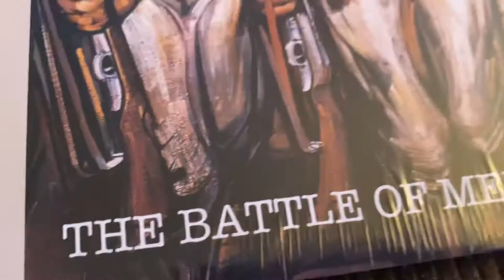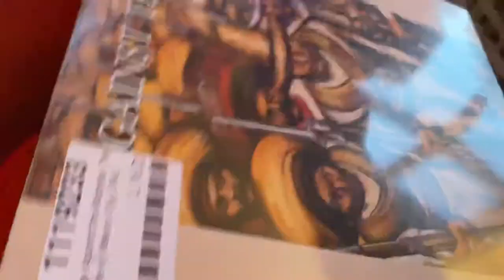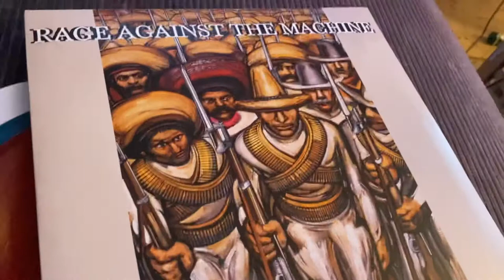Unboxing Rage Against the Machine RSD drop 1 order The Battle of Mexico City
Amazing Mexico flag coloured vinyl record store day 2021 edition was a fine purchase even though the sound lets it down.